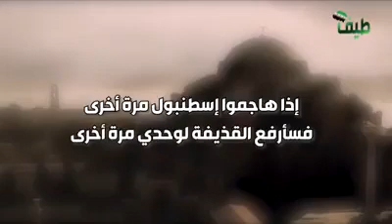معركة جناق قلعة